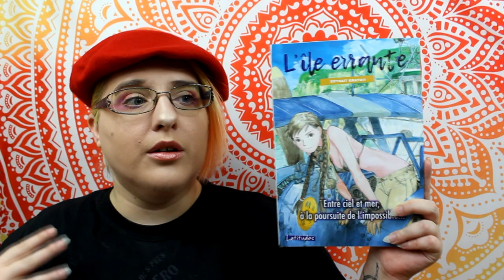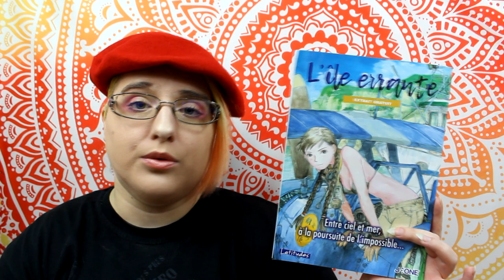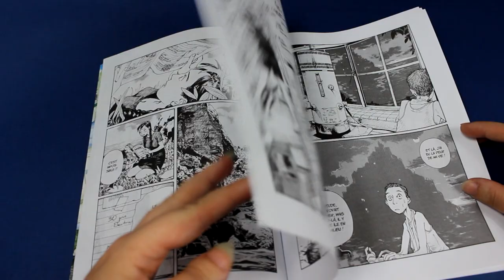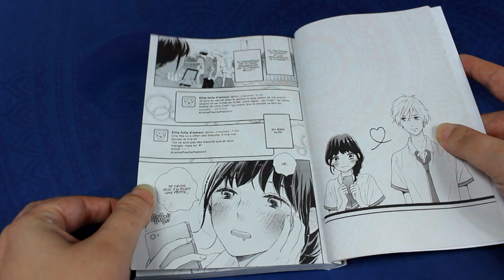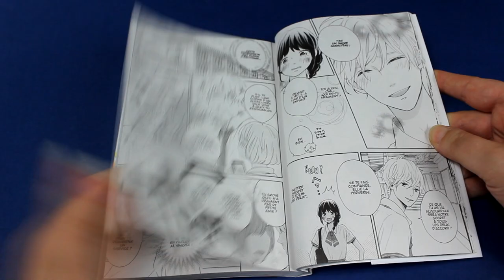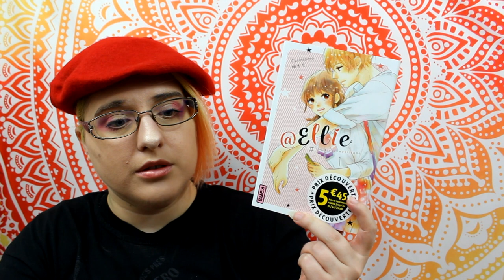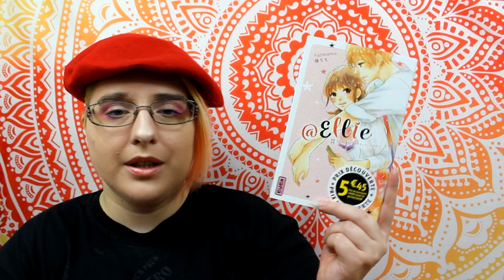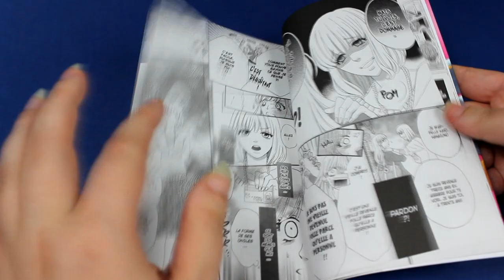#8 Extrait manga - j'achète ou pas ? l'île errante, sos love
♥ SNUPPS : HibiYume
♥ Fyuse : hibiyume